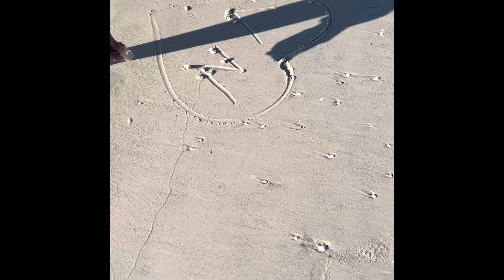అమెరికా లో ని 🇺🇸 clear water beach 🏖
Clear water beach 🏖 in Florida/ America 🇺🇸 lo Ni clear water beach 🏖 ## clear water beach 🏖